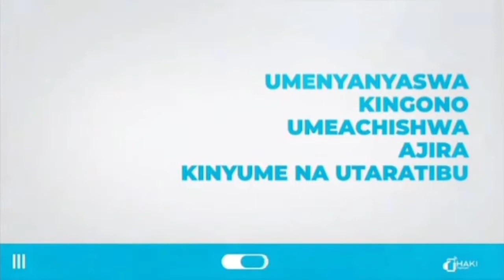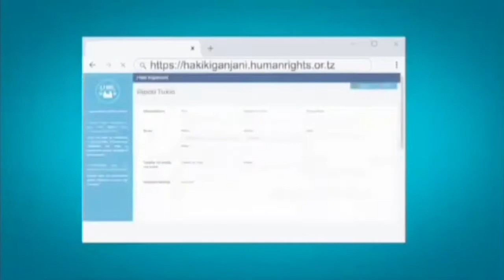HAKI YA MWANAMKE KUMILIKI ARDHI"MLINZI WA HAKI"